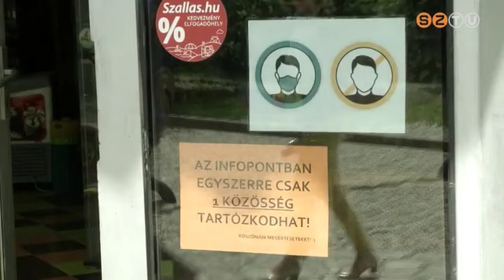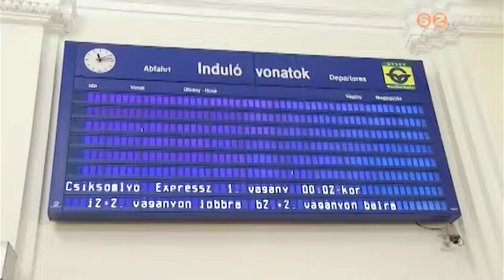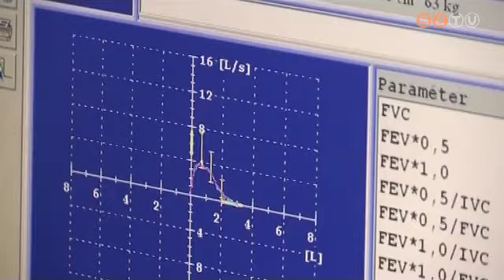Híradó - 2020. május 27.